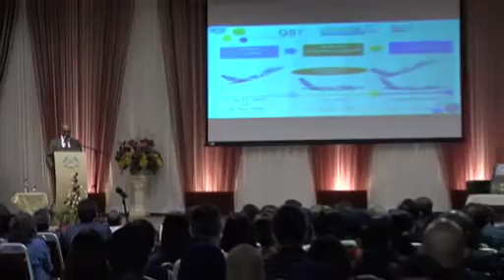Peniaga ada seminggu lagi daftar SST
Jabatan Kastam Diraja Malaysia JKDM mengingatkan peniaga atau syarikat yang layak  segera buat pendaftaran cukai jualan dan perkhidmatan  SST  dengan jabatan itu sebelum pelaksanaannya 1 September depan.